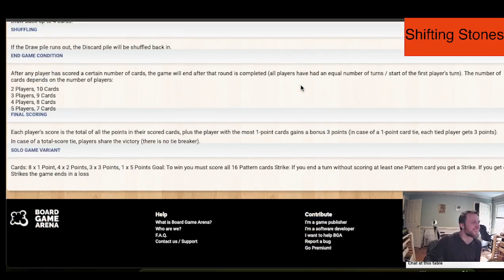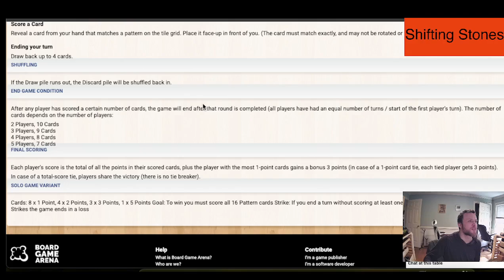Shifting Stones - Ep. 5 - Board Games Ep. 1535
Mango Town plays Shifting Stones @ boardgamearena.com

Shifting Stones Episode 5

Leave no stone unturned! Nine mystical tiles lie before you in a grid of rocky ruins. Rearrange the tiles to match one or more of the patterns in your hand. The catch is that you must sacrifice a card every time you swap or flip a tile. Carve out the most points in Shifting Stones, and your victory will be set in stone!